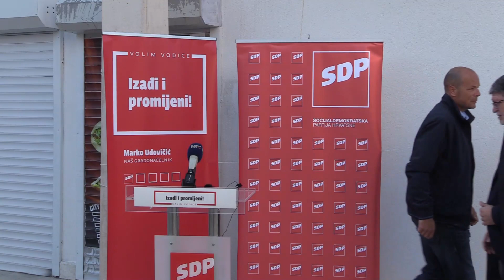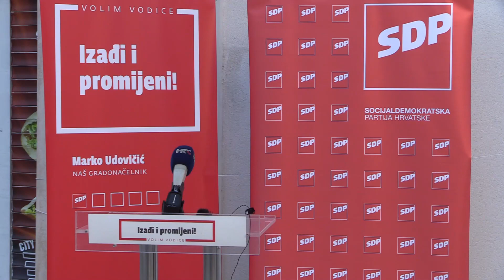Marko Udovičić, kandidat SDP-a za gradonačelnika Vodica - Predstavljanje kandidature